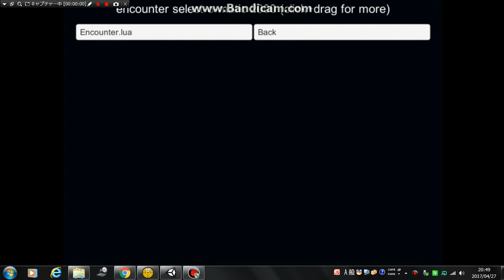小ネタ・・unitale endertale Papyrus戦のbgmをchara戦のbgmに変えてみた。